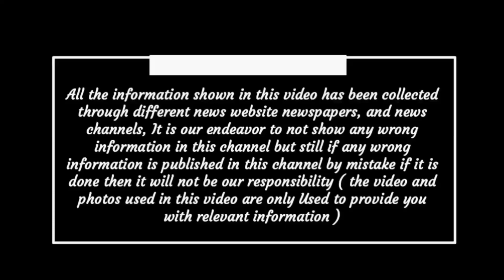Chhattisgarh aaj ka samachar